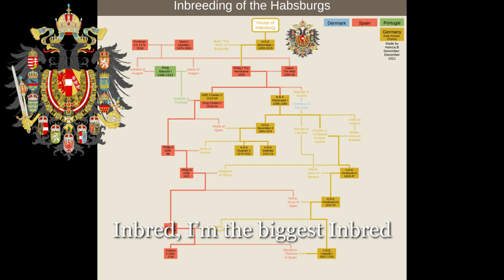"I'm Sigma Breed" - Unofficial Anthem of the Habsburg Dynasty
"I'm Sigma Breed"